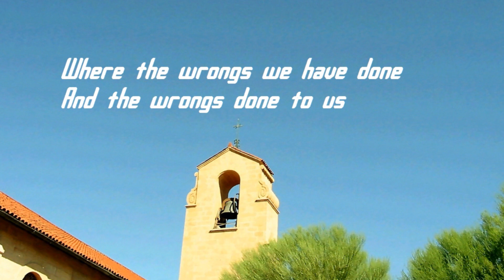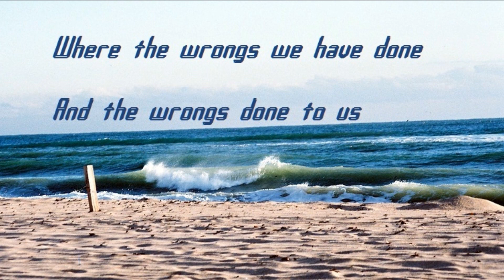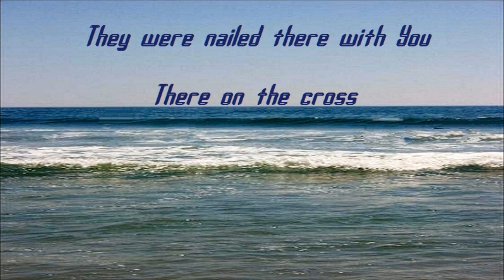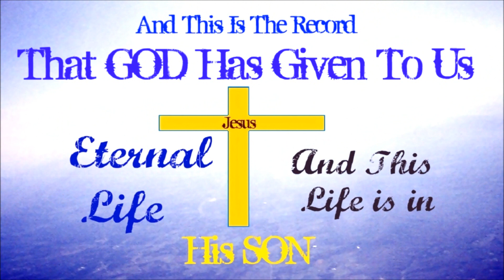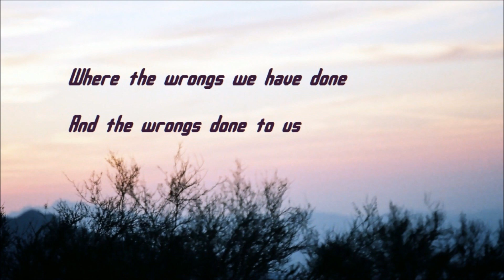175 At The Cross Terry Butler